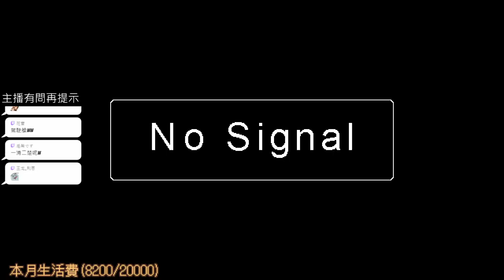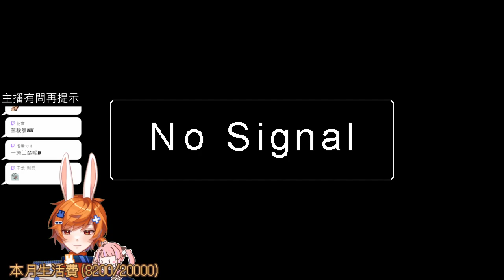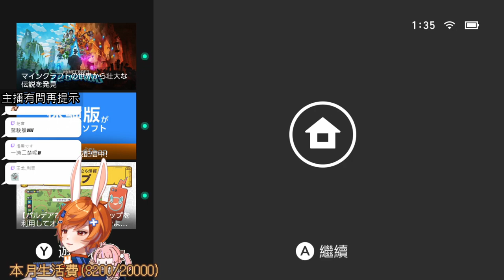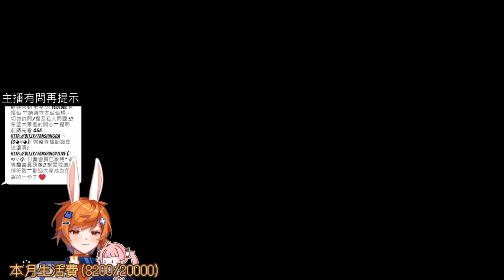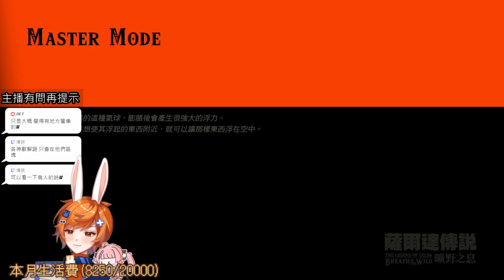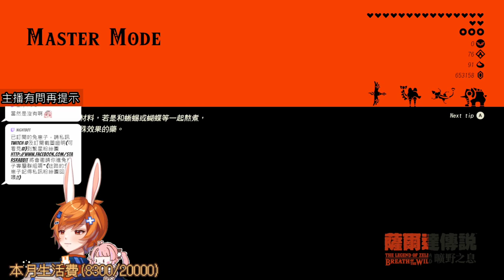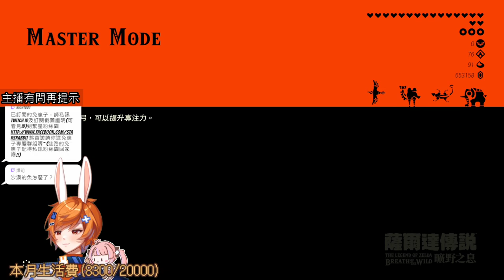【繁星】一日村長 、薩爾達 曠野之息 2023 4 24